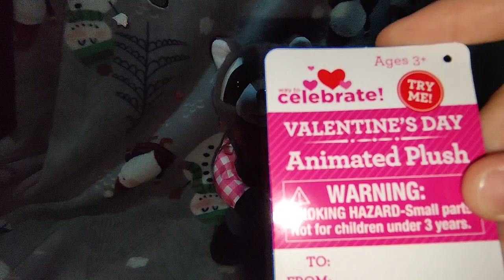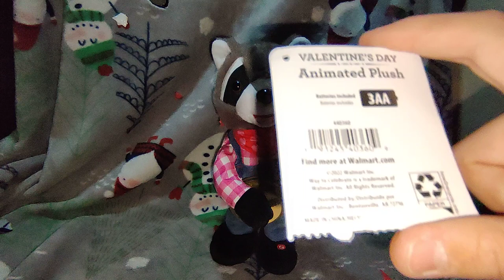Gemmy 2023 Valentine's Day Raccoon Playing Banjo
got this at Walmart it fully works just like a new item would